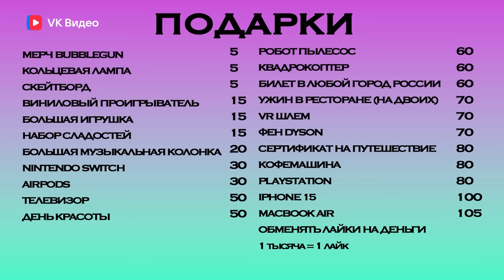Карнавал выстрелила в лицо актеру Слово пацана! Эдисон Перец и Некрасова на Шоу талантов Удиви меня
Удиви меня — шоу Миланы Некрасовой в котором люди пытаются удивить Валю Карнавал и Эдисона Перца своими способностями и получить за это подарки.